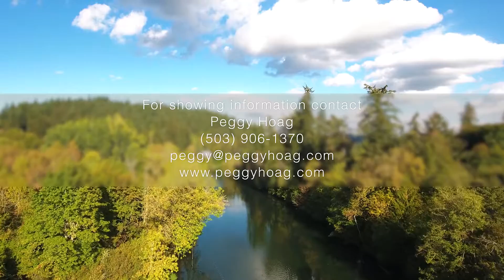Waterfront House Tour | 3949 SW Halcyon Rd, Portland, OR 97068 HD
3949 SW Halcyon Road, Portland, Oregon 97068

At the end of a long, paved, private drive, this custom residence is surrounded by woodlands on the banks of the Tualatin River. The home intentionally combines prairie-style architecture and Asian influences to complement the site’s environment.

Casual, flowing spaces provide a combination of indoor/outdoor living that welcomes your loved ones as well as nature’s sights and sounds.

Fish or swim from the floating boat dock on lazy summer afternoons, or enjoy the courtyard’s koi pond and landscaping throughout the seasons.

High end finishes, such as hardwoods and granite, are paired with expansive windows offering river and forest views. Other notable amenities include the guest quarters, finished daylight lower level, wine cellar, and plumbed shop. Drive less than 30 minutes to downtown Portland or the high tech corridor.